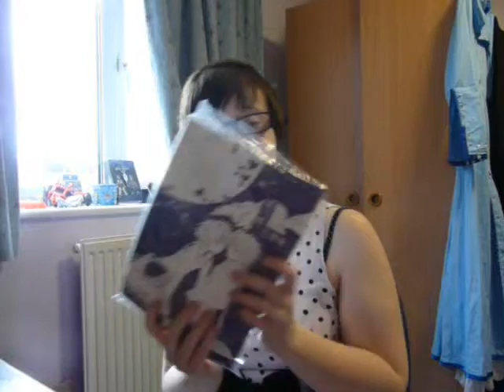Vlog 11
Yeaaaaah Tanya was a little bored and decided to post up a new one ^^